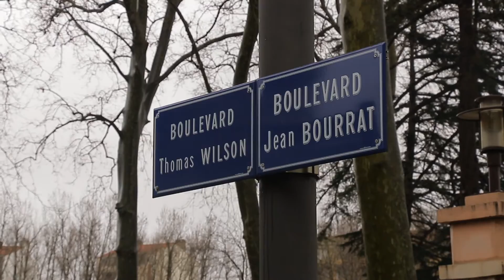The Didn't like my ACCENT | VLOG 37 "I just wanted them to be nice" haha